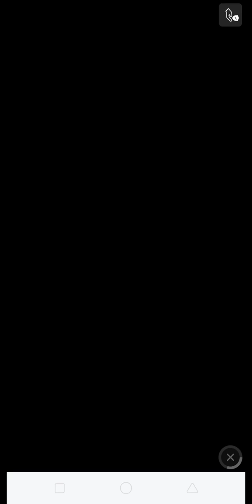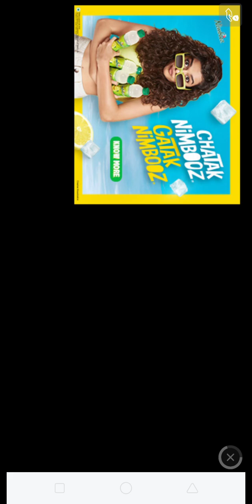Minecraft gaming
learn to play Minecraft game with skeleton